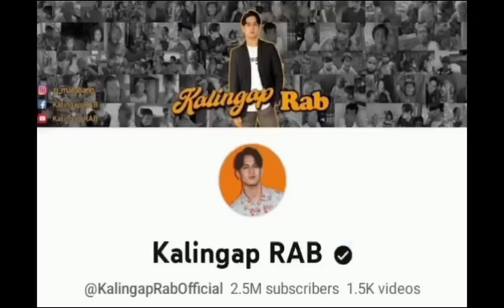ETO PALA SI BABY ALZULA, NA SINASABI NILA! ATING ALAMIN!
Please supportsupport the Following Channel!

I'M A MEMBER OF K.R.O.R TEAM Reactor ni Kalingap RAB